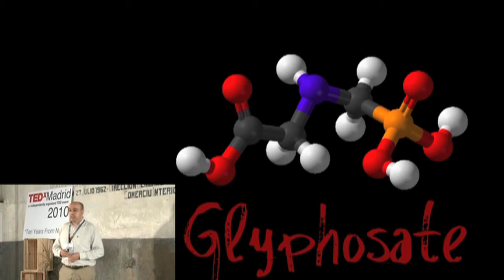TEDxTú: Old food, new stories [English dubbed]: José Luis Hidalgo at TEDxMadrid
Jose Luis Hidalgo shows us a cookie. It represents an ancient Aztec god. And it contains amaranth, a vegetable with contains 18% of proteins. Aztecs believed that to eat those cookies gave them the power of the god. The spanish conquistadores forbade those cookies and the amaranth too. Such a valuable vegetable went lost and forgotten for centuries, but now is back. Humanity enjoyed 7000 different seeds, only 3000 exist- Of those, only 150 have economic impact, 4 of them (rice, corn...) represent 50% of what humanity today eats, and 7 seeds represent 85% of the calories we eat. We , as human species, need to recover a bigger diversity in the things we grow.
Jose Luis Hidalgo is a person of the audience whose 3 minutes speech was accepetd to be part of the program (at TEDxMadrid will coll this 3' talk TEDxTú).